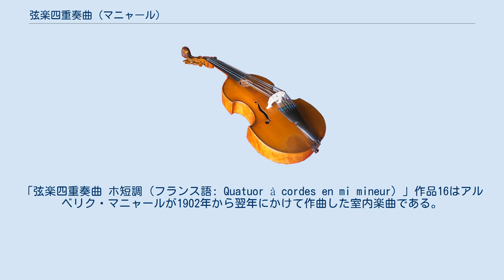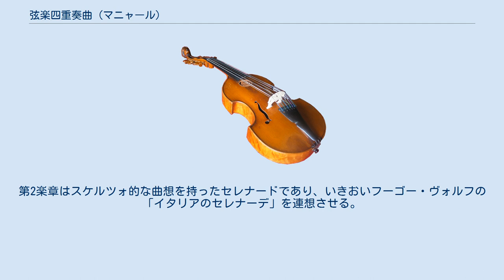弦楽四重奏曲 (マニャール)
「弦楽四重奏曲 ホ短調（フランス語: Quatuor à cordes en mi mineur）」作品16はアルベリク・マニャールが1902年から翌年にかけて作曲した室内楽曲である。
同年にモーリス・ラヴェルが「弦楽四重奏曲 ヘ長調」を作曲している。
晦渋な作品ではあるが、「ヴァイオリン・ソナタ ニ短調」や「交響曲 第4番」と並んで、マニャールの最も重要な作品の一つである。
 1902年の秋に着手し、10月19日に盟友ギィ・ロパルツに作曲の苦労を打ち明ける手紙を書き送っている。
翌1903年8月19日にいったん完成したものの、その後もまだ推敲を続けた。
初演は1904年3月19日に行われた。
 弦楽四重奏曲としては異例なことに、以下のように楽章ごとに題名が付されて性格的小品のように扱われている。
フランクやダンディの楽派の作曲家には珍しく、循環主題の技法を採用していないこともあり、全般的に組曲のように構成されている。
 Sonate. Animé　（「ソナタ」。活き活きと。ホ短調） Sérénade. Vif　（「セレナード」。速く。ト長調） Chant funèbre. Largement, sans lenteur （「葬送の歌」。じっくりと、遅くならずに。ハ短調） Danses.　Vif, populaire（「舞曲」。速く、民俗的に。ホ長調） 全曲を通して演奏するのに40分ほどを要する。
第2楽章はスケルツォ的な曲想を持ったセレナードであり、いきおいフーゴー・ヴォルフの「イタリアのセレナーデ」を連想させる。